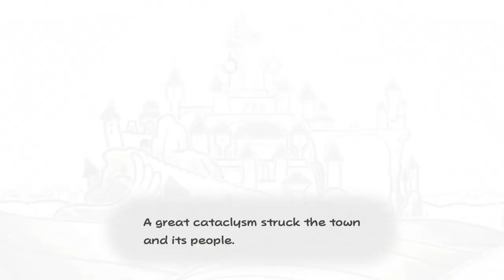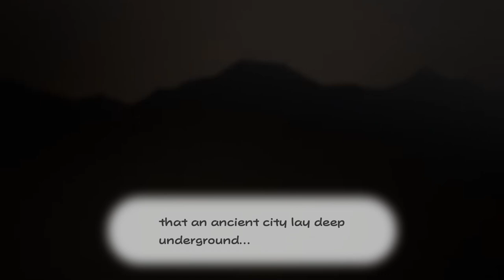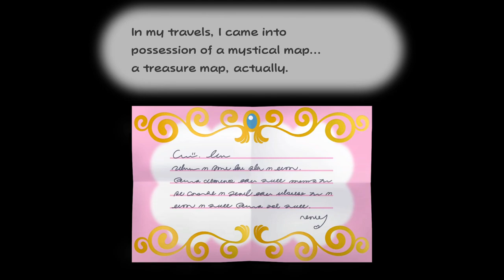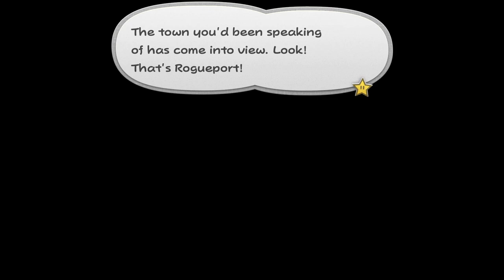Paper Mario: The Thousand Year Door - Prologue: A Rogue's Welcome ~ Nintendo Switch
Mario embarks on a new adventure after receiving a letter from Princess Peach regarding a Magical Map. Mario ventures to the city of Rogueport, where he discovers the meaning behind the Magical Map and makes new friends...and enemies.